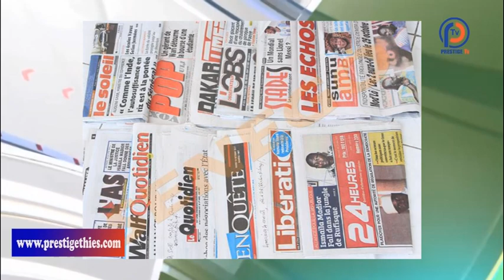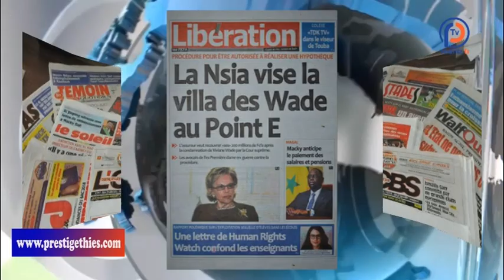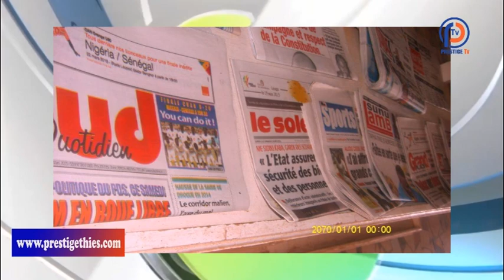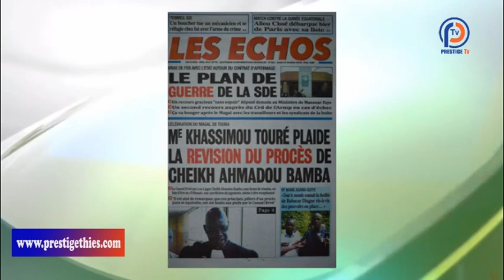Revue de presse du 25 Octobre 2018